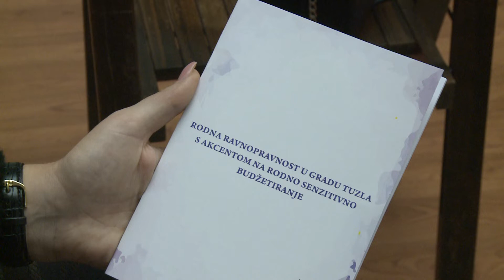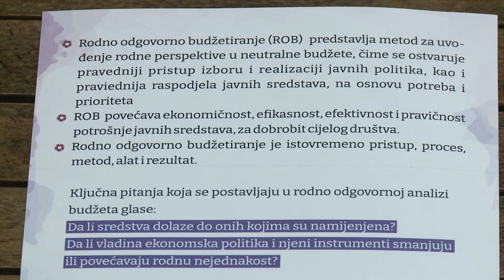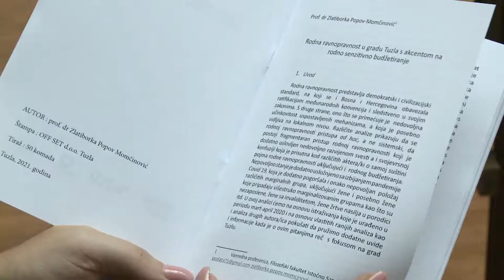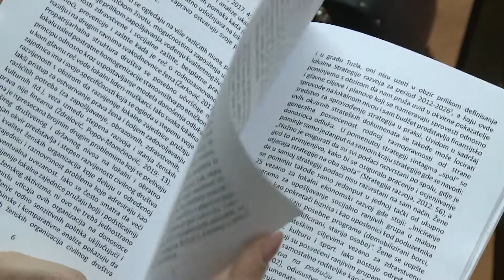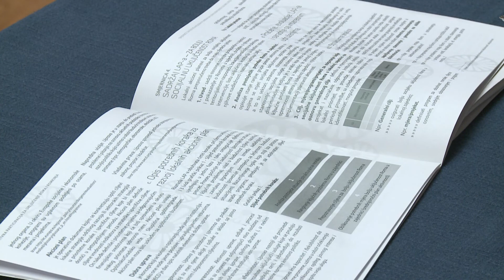Udruženje Ženska vizija: Organizovan okrugli sto na temu “Rodno odgovorno budžetiranje u gradu Tuzla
Udruženje „Ženska vizija“ iz Tuzle sinoć je organizovalo okrugli sto na           temu „Rodno odgovorno budžetiranje“. Grad Tuzla nema rodno  sezibilno budžetiranje, rečeno je na okruglom stolu, koji je dio projekta kojeg Udruženje Ženska vizija provodi od januara ove godine. Cilj okruglog stola da svi učesnici skupa dođu do određenih mjera i zaključka, kako bi od 2023. imali budžet koji odgovara potrebama oba spola podjednako. Rodno odgovorno budžetiranje predstavlja metod za uvođenje rodne perpektive u neutralne bužete, čime se ostvaruje pravedniji pristup izboru i realizaciji javnih politika, kao pravednija raspodjela javnih sredstava, kako na muškarce tako i na žene. Učesnici okruglog stola bili su predstavnici Gradaske uprave Tuzla, nevladinih organizacija, vijećnice i         predstavnici komisija GO Tuzla.